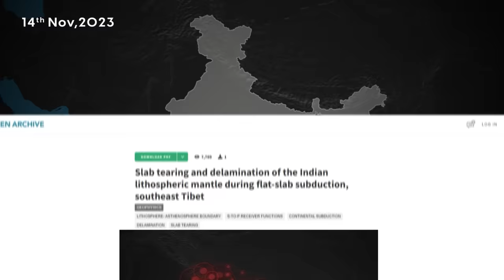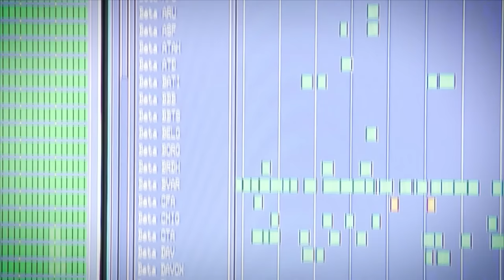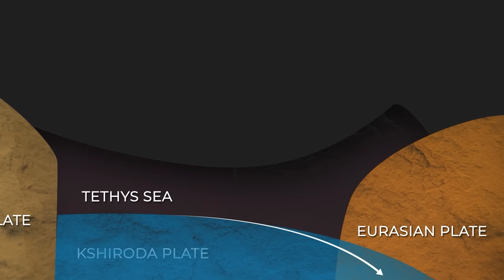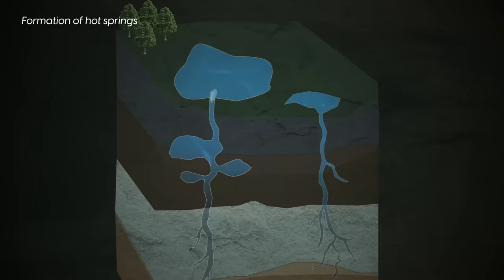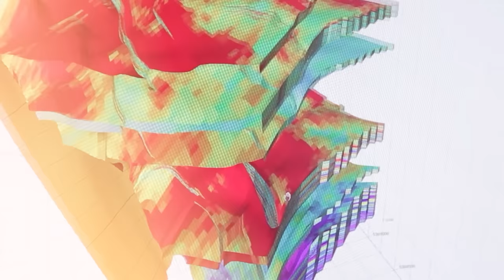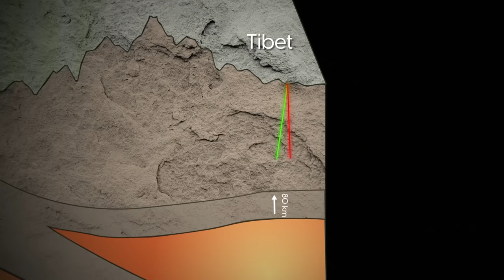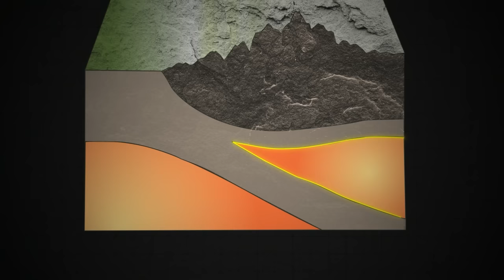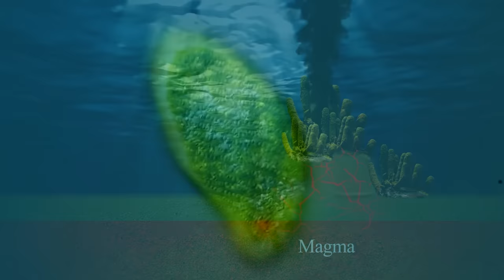Shocking Research Reveals INDIA Is SPLITTING Apart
Get Panchamrit Himalayan Shilajit Effervescent tablets to beat chronic fatigue and boost your stamina naturally

You can also get your Pure Himalayan Shilajit effervescent tablets from Amazon
and Flipkart

Explore the groundbreaking discovery as scientists present compelling evidence of the Indian tectonic plate potentially splitting into two. Witness the geological revelation that could reshape our understanding of Earth's dynamics. Stay informed about this seismic breakthrough and its implications for the future of tectonic research. Don't miss out on this exclusive insight into the forces shaping our planet.